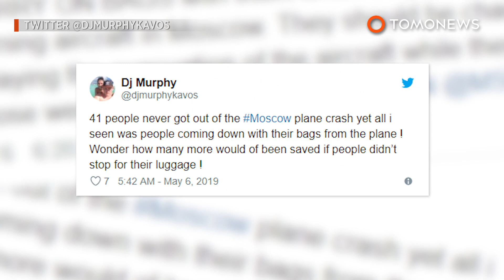Moscow plane fire: emergency crash landing ends in fireball - TomoNews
MOSCOW — Over 40 people are dead, including at least two children, after a passenger plane crash landed in a fiery blaze at a Moscow airport on Sunday.